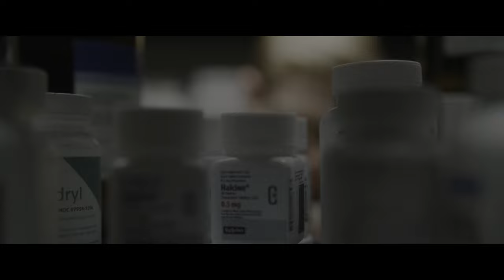Dahmer 2022 (Monstrum - Příběh Jeffreyho Dahmera) CZ Trailer